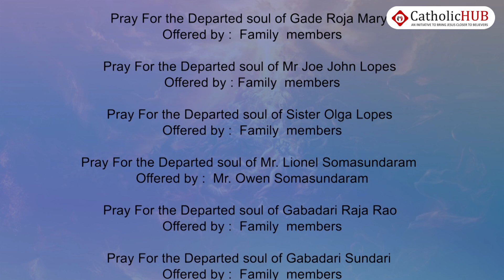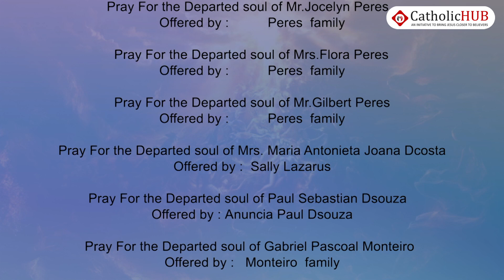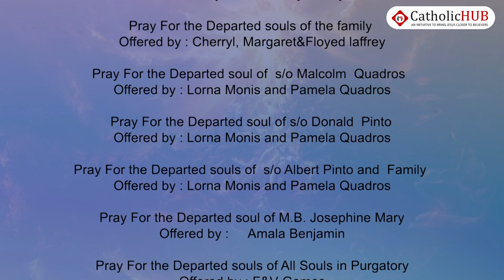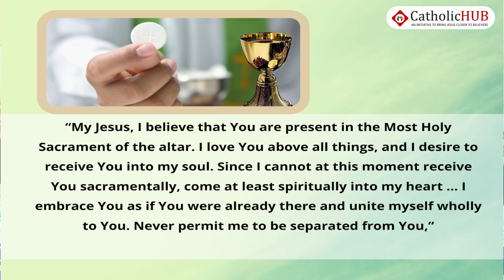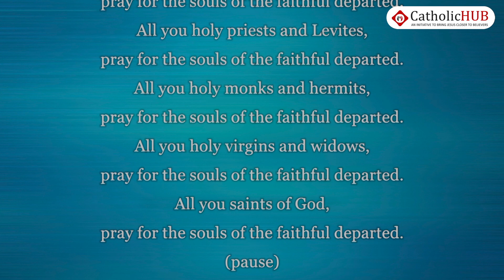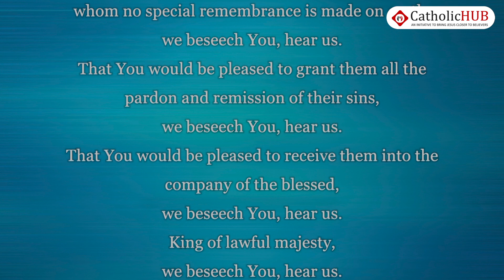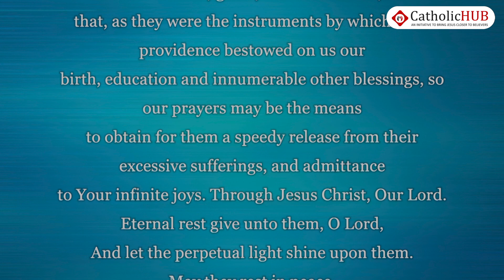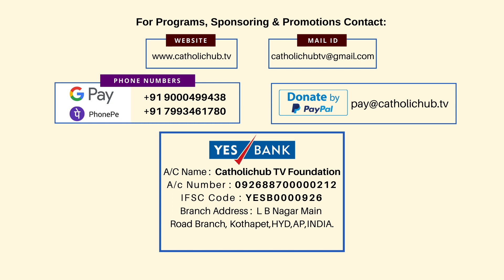GREGORIAN MASS | ENGLISH | DAY-28 | REV FR Y.INNAREDDY | ST.THERESA CHURCH \ SANATHNAGAR 29-11-2023